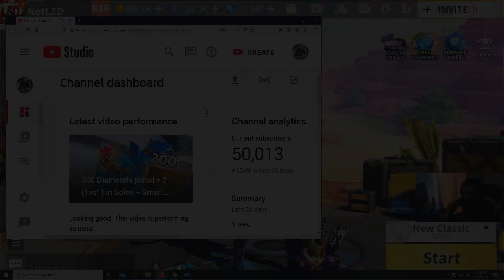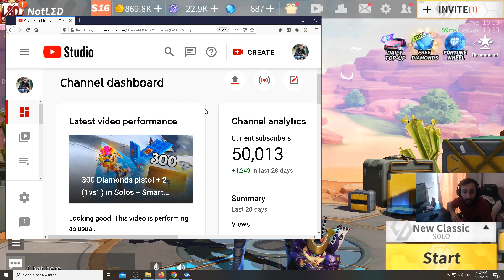50k Subscribers Giveaway! Thank you all!